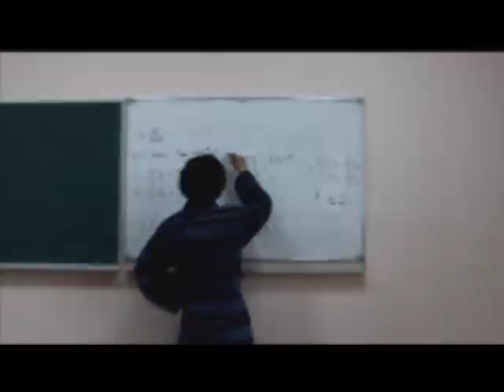ФИНАЛ РОЛИК Сборная ФТФ ФИСМО команда им Виктории Мухиной !